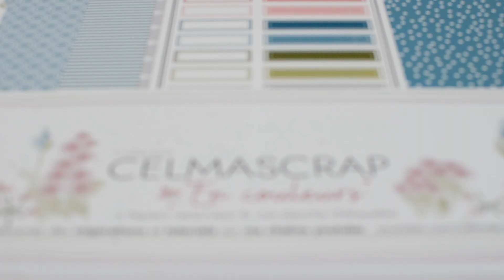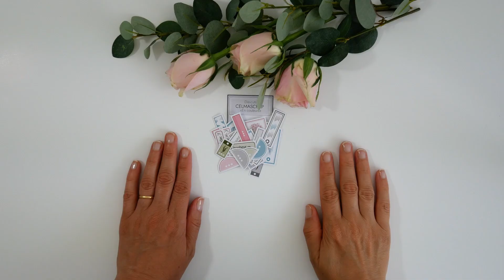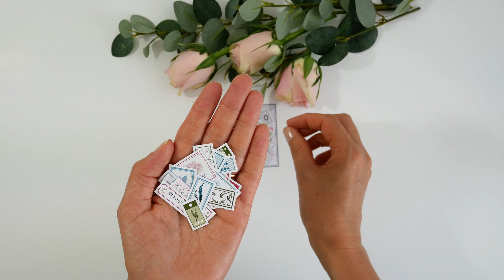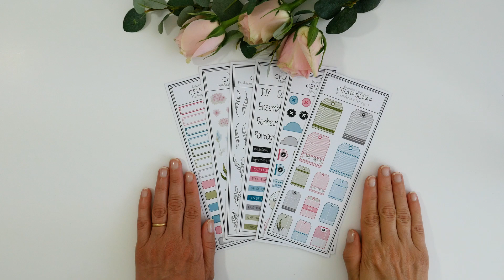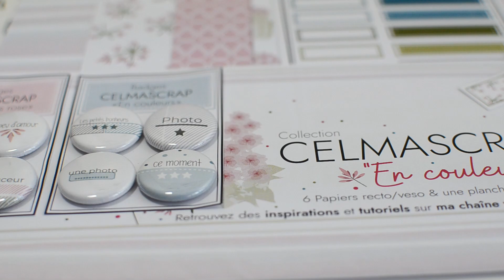SCRAPBOOKING NOUVELLE COLLECTION CELMASCRAP "En couleurs"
J'ai le plaisir de vous présenter la nouvelle collection "En couleurs".
Son combo aux couleur peps est parfait pour vos photos d'été.
Vous allez pouvoir retrouvez plein de petits détails et la douceur qui caractérise mes collections.